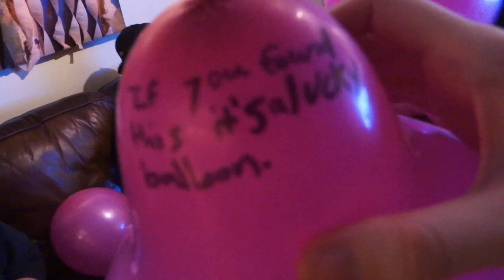I THREW A SURPRISE PARTY FOR MY SISTER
This is probably my favorite vlog so far. I surprised my sister with a 25th birthday party and a ton of balloons! 😝